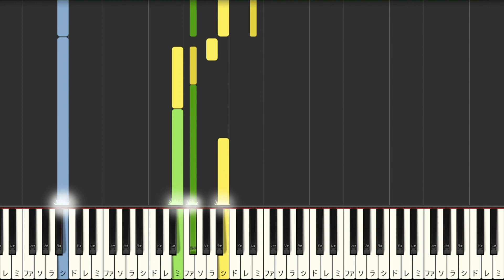【原曲風】 スペルビア帝国 - 夜ver. / ゼノブレイド２【アンサンブル】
フルート、ピアノ、ウッドベースのアンサンブルです。

0:00 A
0:22 B
0:47 C1
1:04 C2
1:30 D
1:45 E
2:09 C3
2:27 C4
2:51 Outro